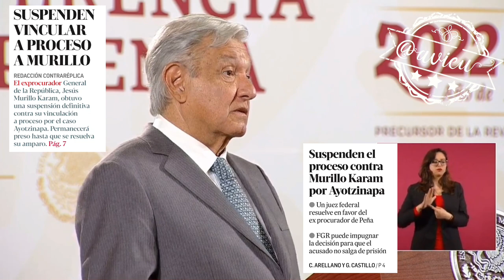Murillo Karam, no va a salir de la cárcel, la FGR va a requerir a todos los involucrados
Sobre la suspensión de vinculación a proceso de Murillo Karam, dice que no va a salir de la cárcel, pero tiene derecho a defenderse y la FGR va a fortalecer la denuncia. Se va a requerir a todos los involucrados 🦆